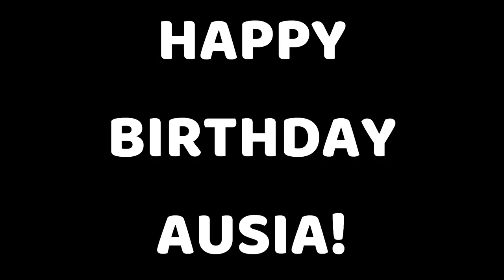Happy 50 Zombie Party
Nomad Ranch videos are not intended for children.

Mailing Address:
2532 N. 4th St., Box 472